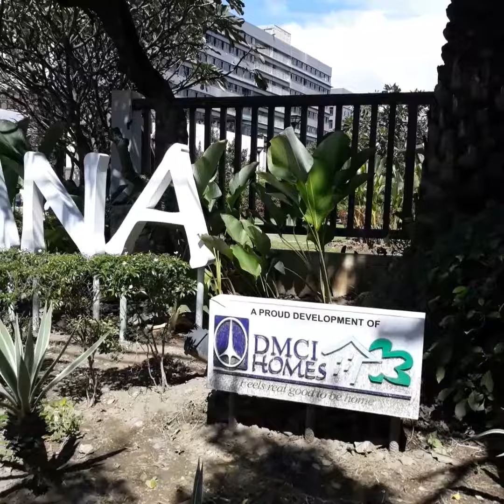Ohana Place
located in Las Piñas City